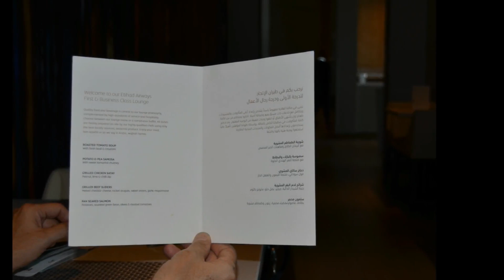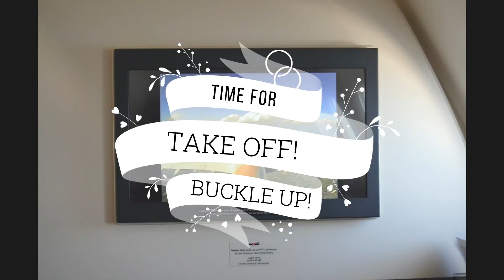Etihad First Class Apartments-Fly Ultimate Luxury Using Miles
MilesHusband and wife, Daryn Kagan, take you along on the ultimate frequent flyer cash in. As they fly Etihad Airways First Class apartments. A $14,500 one way ticket. They pay $15 and 115,000 American AAdvantage Miles.